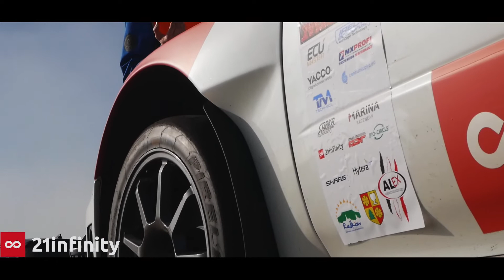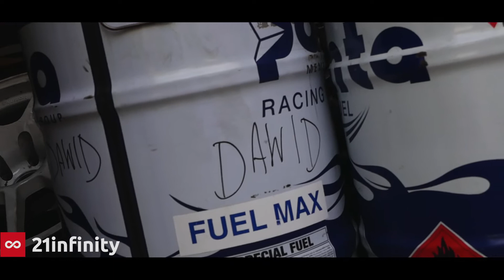KIPARD Tarmac Masters 2020 l Gaweł / Kampczyk l Subaru Impreza S12B l